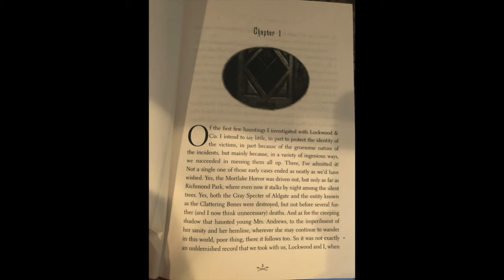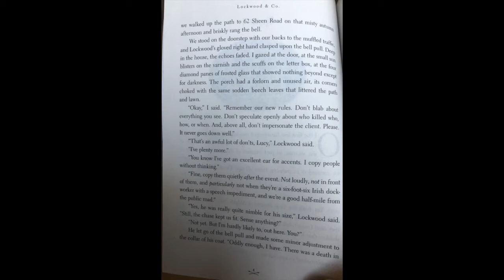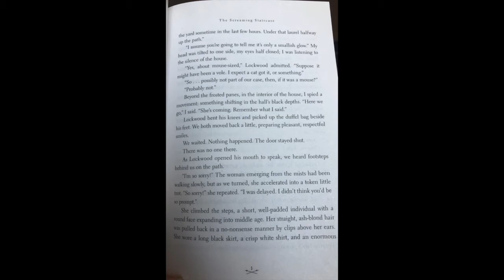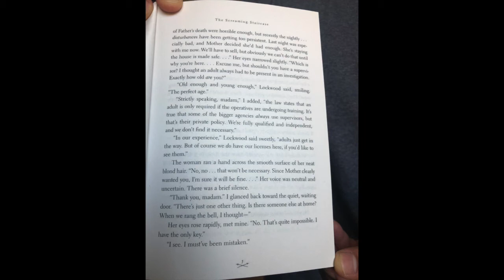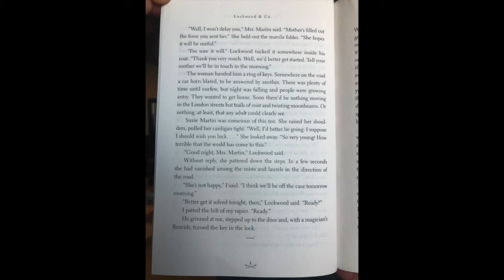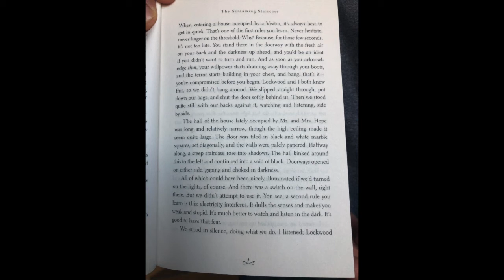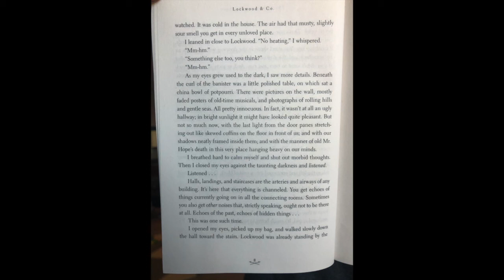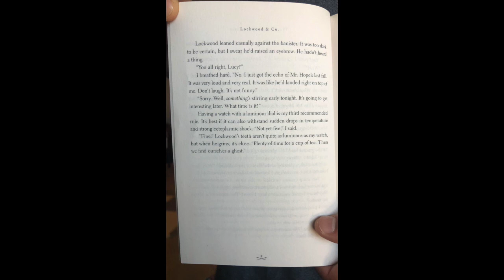Chapter 1 "Screaming Staircase"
Reading the book "Lockwood and Co. The Screaming Staircase" written by Jonathan Stroud.